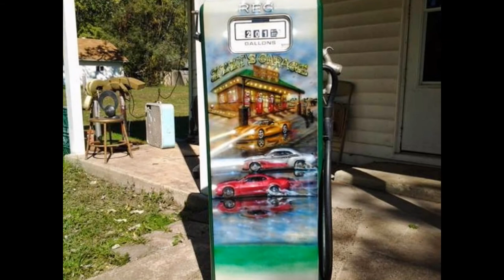ART BY MARVIN COX